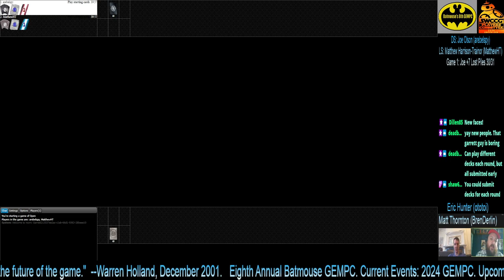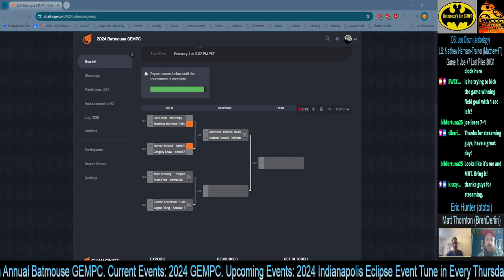Star Wars CCG - GEMPC Top 8 -J. Olson (HD) vs. M. Harrison-Trainor (HITCO) Game 2